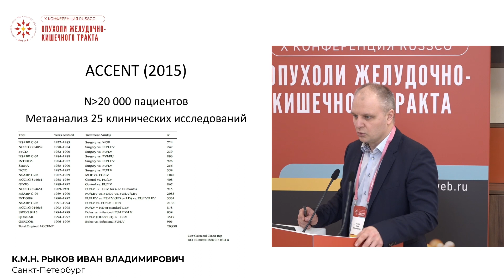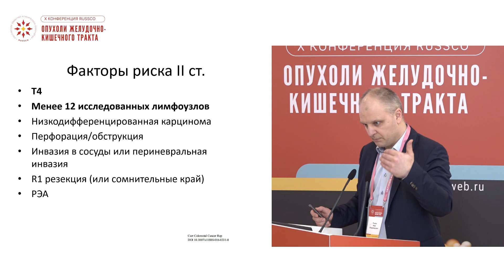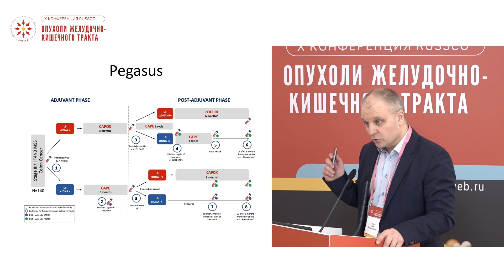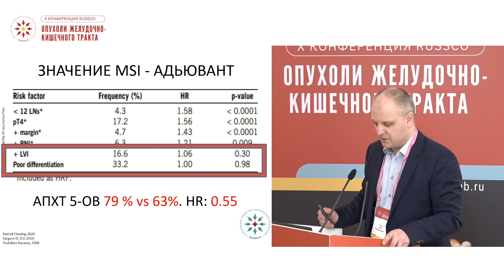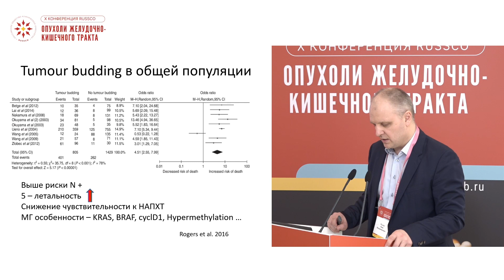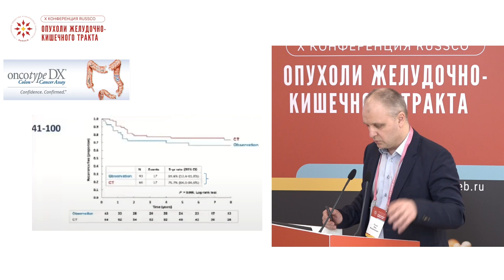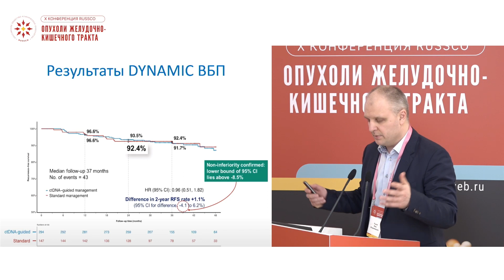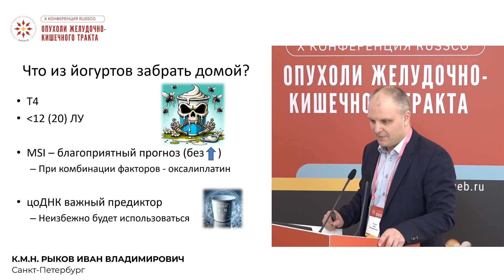Факторы риска при II стадии рак толстой кишки или все йогурты одинаково полезны?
Сессия - Локализованный рак ободочной и прямой кишки
к.м.н. Рыков Иван Владимирович, Санкт-Петербург
(X Конференция RUSSCO «Опухоли желудочно-кишечного тракта» 2-3 февраля 2024, Москва)